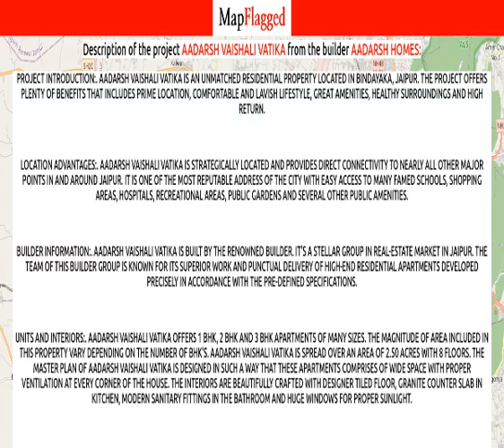Jaipur | Aadarsh Vaishali Vatika by Aadarsh Homes at Bindayaka | MapFlagged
Following is the detail of Aadarsh Vaishali Vatika, a project by Aadarsh Homes:

Project Introduction:. Aadarsh Vaishali Vatika is an unmatched Residential property located in Bindayaka, Jaipur. The project offers plenty of benefits that includes prime location, comfortable and lavish lifestyle, great amenities, healthy surroundings and high return.
Location Advantages:. Aadarsh Vaishali Vatika is strategically located and provides direct connectivity to nearly all other major points in and around Jaipur. It is one of the most reputable address of the city with easy access to many famed schools, shopping areas, hospitals, recreational areas, public gardens and several other public amenities.
Builder Information:. Aadarsh Vaishali Vatika is built by the renowned builder. It's a stellar group in real-estate market in Jaipur. The team of this builder group is known for its superior work and punctual delivery of high-end Residential Apartments developed precisely in accordance with the pre-defined specifications.
Units and interiors:. Aadarsh Vaishali Vatika offers 1 BHK, 2 BHK and 3 BHK Apartments of many sizes. The magnitude of area included in this property vary depending on the number of BHK's. Aadarsh Vaishali Vatika is spread over an area of 2.50 acres with 8 floors. The master plan of Aadarsh Vaishali Vatika is designed in such a way that these Apartments comprises of wide space with proper ventilation at every corner of the house. The interiors are beautifully crafted with designer tiled floor, granite counter slab in kitchen, modern sanitary fittings in the bathroom and huge windows for proper sunlight.
Comforts and Amenities:. The amenities offered in Aadarsh Vaishali Vatika are 24Hrs Water Supply, 24Hrs Backup Electricity, CCTV Cameras, Community Hall, Covered Car Parking, Fire Alarm, Gated Community, Intercom, Jogging Track, Landscaped Garden, Lift, Play Area, Rain Water Harvesting and Waste Disposal. All these features together assure many choices to relax, revitalise and relish at own home. Apart from that, suitable security devices are installed to ensure safety to the residents 24*7.

Nearest hospitals to this Project:
Naveen Fracture & General Hospital
Rajgirish Hospital
Raj Girish Hospital
RN Multispeciality Hospital
Santosh Hospital

Nearest schools to this Project:
Dream World Academy
Government Middle School
Choudhary Gramin Public Sr. Sec School
RAJKIYA MADHYAMIK VIDHYALAYA
CHAUDHARY GRAMIN PUBLIC SCHOOL

Nearest restaurants to this Project:
Degda Sweets and Bhojnalaya
Choudhary Dhaba
ANNAPURNA PAVITRA BHOJNALAYA
PRADHAN SWEETS & BHOJNALAYA
Manoj Hotel and Restaurant